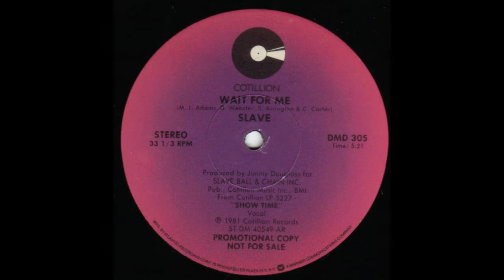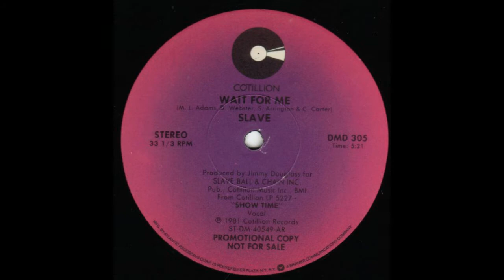ISRAELITES:Slave - Wait For Me 1981 {Extended Version}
Slave - Wait For Me 1981 {Extended Version}